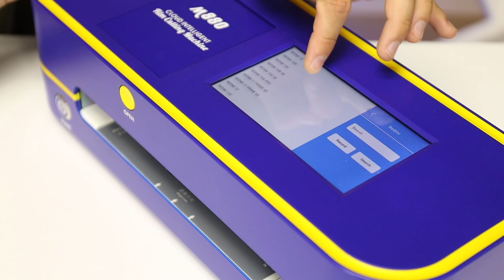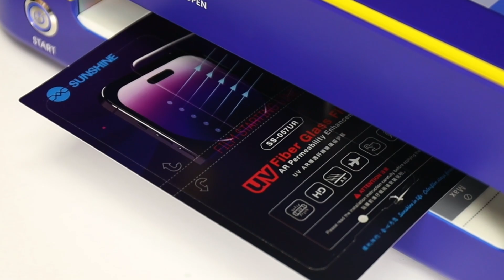Покрокова ІНСТРУКЦІЯ та ОБЛАДНАННЯ для наклеювання гідрогелевої UV плівки на скло гаджету🤝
Весь цей процес з поклейки гідрогелевої плівки, водночас покажу - вакуумний UV-бокс від SUNSHINE SS-918B Plus і саму гідрогелеву  UV-плівку від Sunshine SS-057U.

⌛️ Таймкоди:
00:00 - Початок
00:24 - Різновидність гідрогелевих плівок
01:16 - Плоттер
03:42 - Бокс для поклейки плівки
04:29 - Поклейка плівки на перший телефон
05:57 - Чим ультрафіолетові гідрогельки відрізняються від звичайних?
06:29 - Поклейка плівки на другий телефон
07:15 - Поклейка плівки на задню частину телефону
08:03 - Висновки
10:10 - Кінець